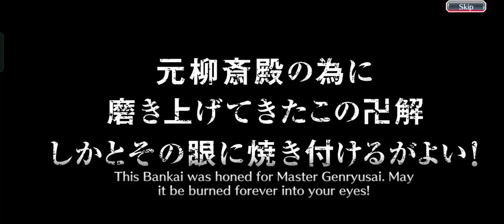Last Day of TYBW Wings of Frost Summons Main Banner Goin' for Cang or 2nd Copy of Toshiro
Last day of TYBW Wings of Frost Summons

Doin' a second step for Cang Du or 2nd copy of Toshiro

Drop a Sub for more contents